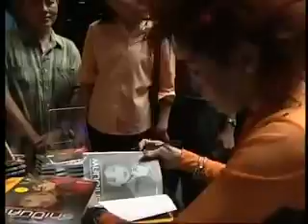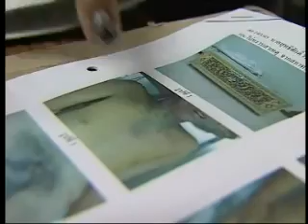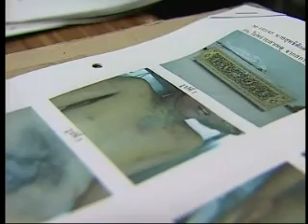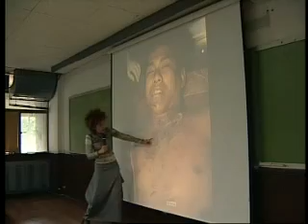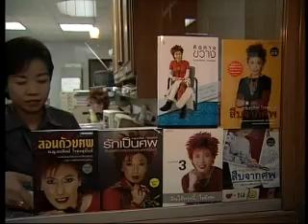Dr. Death - Thailand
January 2004
Scientist Dr Porntip Rojansunan is waging a one-woman war against Thailand's notoriously corrupt and trigger-happy police. With her spiky dyed hair and funky clothes, Dr Porntip doesn't look like a normal Thai scientist. And she certainly doesn't act like one. Her stand against police corruption has led to her being feted as a people's champion and mobbed wherever she goes. Porntip estimates that police lie or tamper with the evidence in 60% of the cases. She is now being sued by the police for concluding that a suspect who died in custody was tortured to death. "I was quite upset at first but now I think 'never mind. I'll fight them.'" She is also campaigning to set up an independent forensic science centre that will not be controlled by the police. It seems like it will take more than a visit to court to silence this staunch police critic.